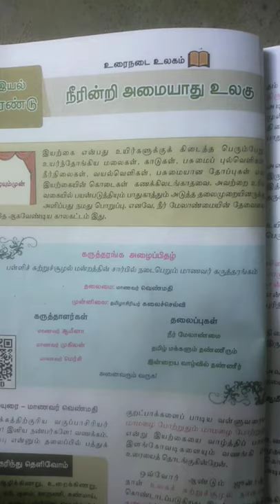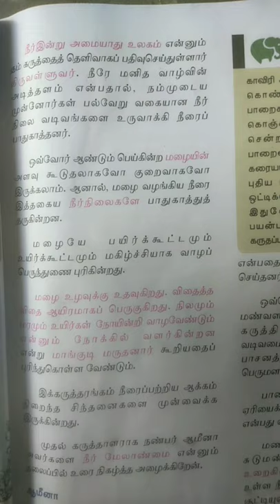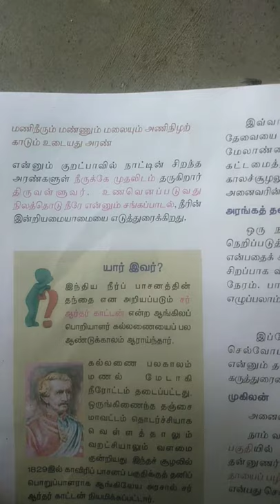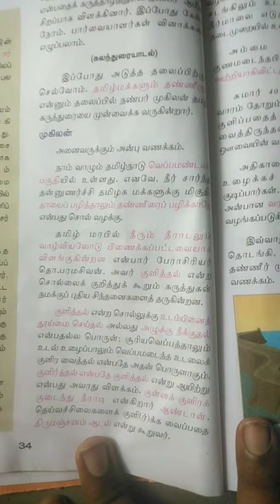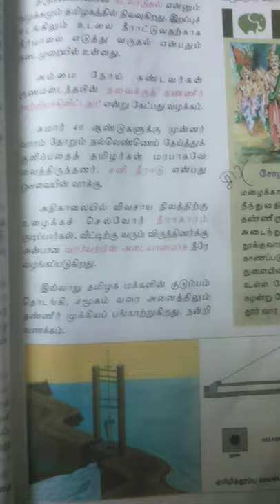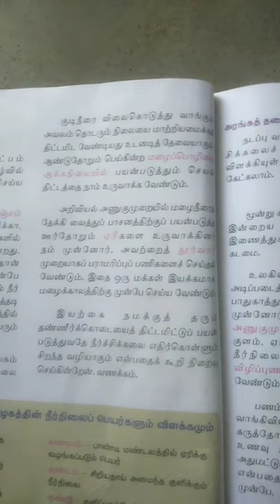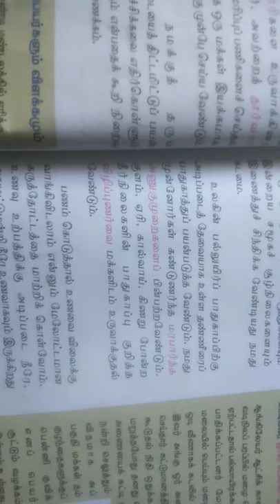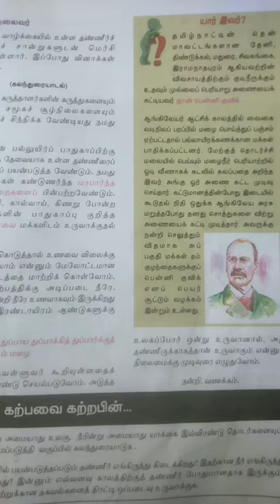வகுப்பு 9. பாடம் நீரின்றி அமையாது உலகு (உரைநடை)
நீரின் இன்றியமையாமை